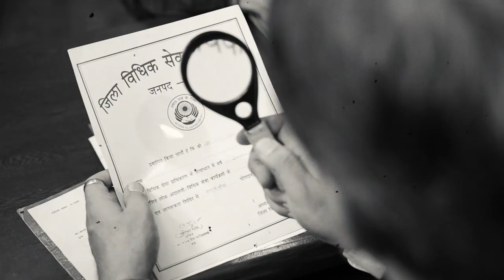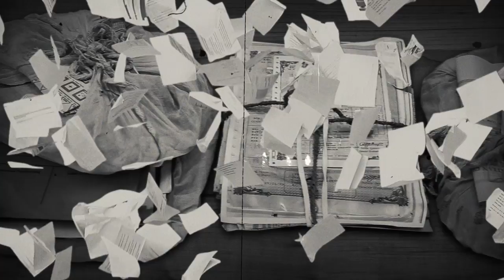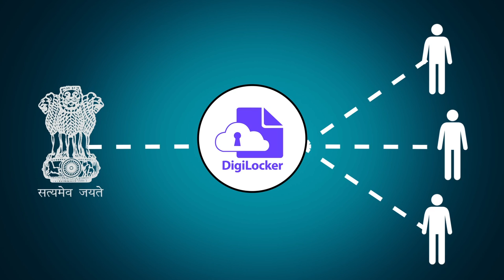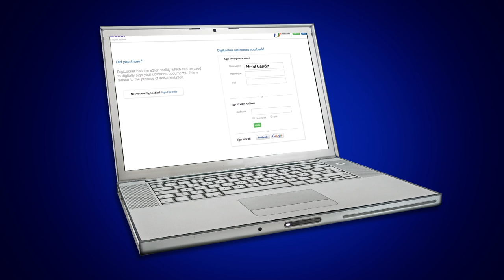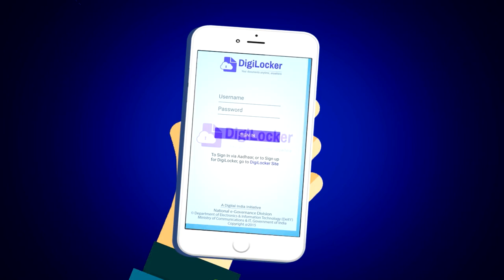Digital India - Short film on DigiLocker in Hindi